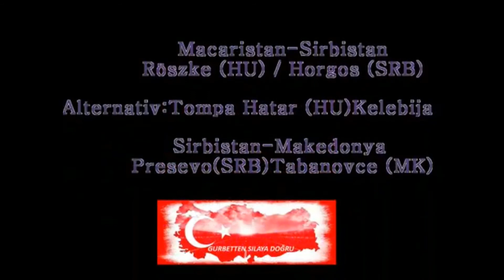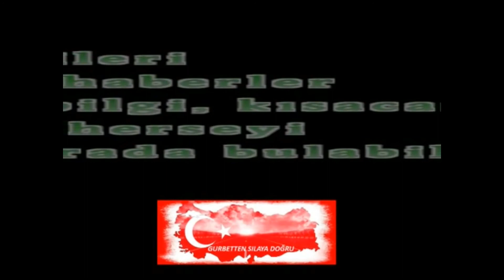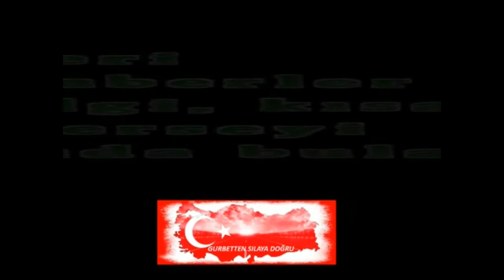GURBETTEN SILAYA DOĞRU Alternativ Güzergahlar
Dünyanin Her Yerinden
Araba / Gemi / Uçak/Tren/Otobüs ile VATANA yolculuk
Tatli Sohbetler,
Iyi Dostluklar,
Izin yolu,
Araba bilgileri
Gurbetten haberler
ve birçok bilgi, kısacası aradığınız herşeyi bizimle beraber burada bulabilirsiniz.